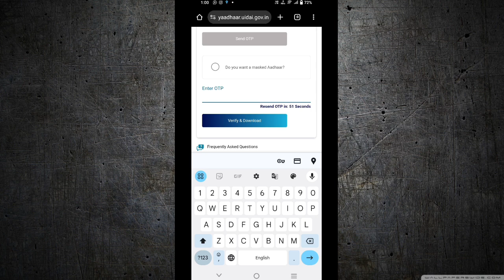आधार कार्ड कैसे डाउनलोड करे | Adhar card keise download kare | Adharcard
Aadhar Card pdf download | Mobile se adhaar download | New Aadhar download 2024.
This Video is about How To Download New Aadhar Card 2024. we guide you through the simple steps to download your new Aadhaar card and it comes with new look as per government update . Whether you've recently updated your details or misplaced your old card, this video will show you the hassle-free process to obtain a fresh copy.